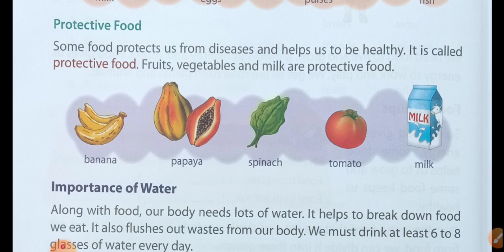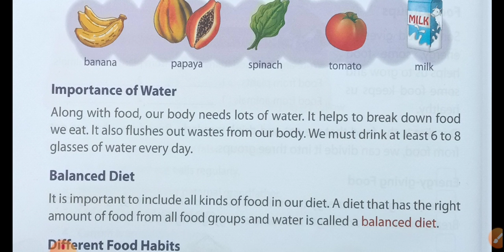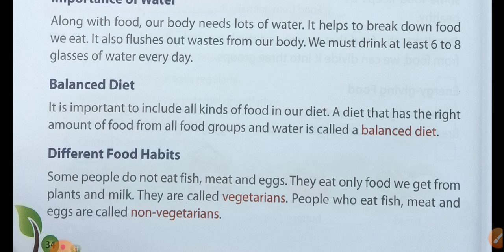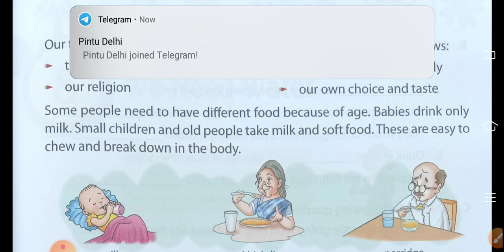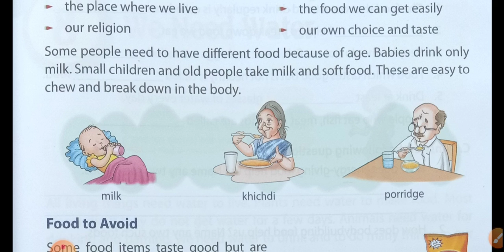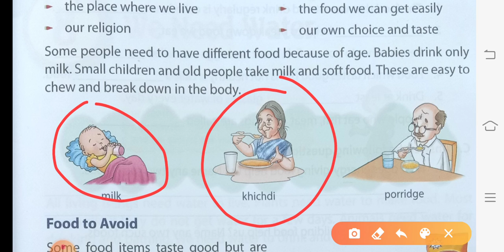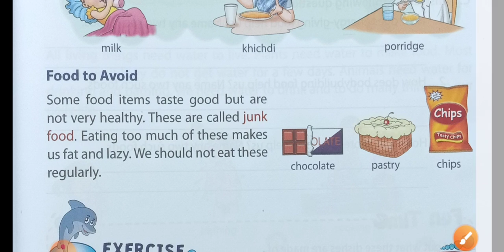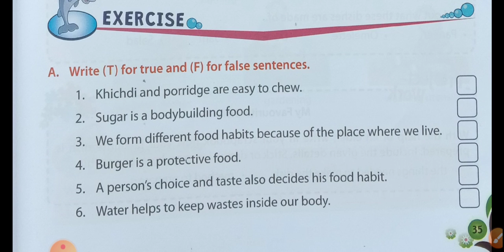2 Ch-7 Food we Eat Part-2